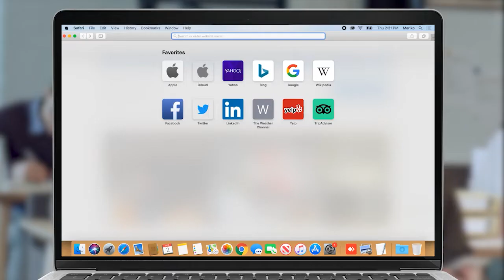Հակառակություն կա մեր մեջ, ամեն մարդ մյուսի գաղափարը չի ընդունում.Ն. Աֆեյան